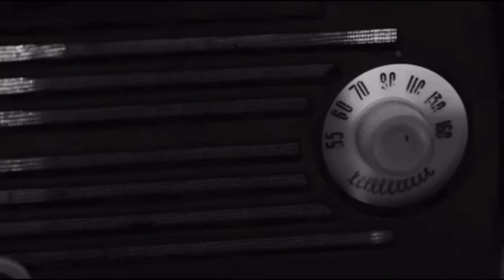Frogmoth tries to climb inside woman’s mouth while being hypnotized. But it can’t fit in her mouth.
Show : Twin Peaks

Episode : Part 8

Footage is owned by Netflix